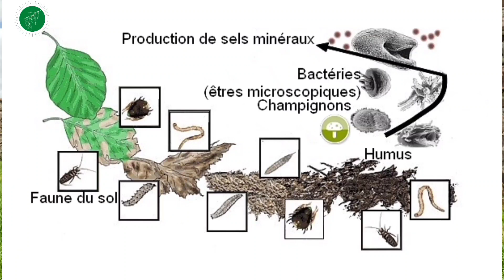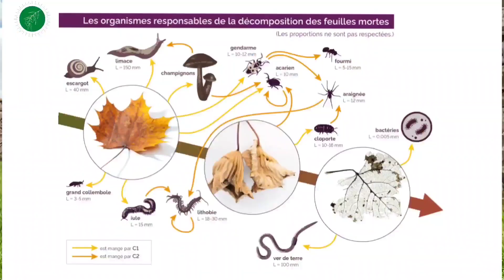Paille et Permaculture / التبن و الزراعة المستدامة